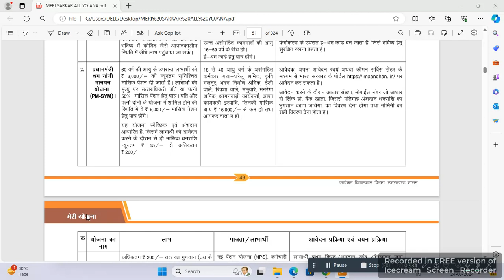PM SYM Kya Hai 2024 || 3000₹ प्रतिमाह पेंशन स्कीम , जल्दी करें आवेदन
dosto mera naam pankaj bhatt or ap dek rhi ho technicalbhattji.